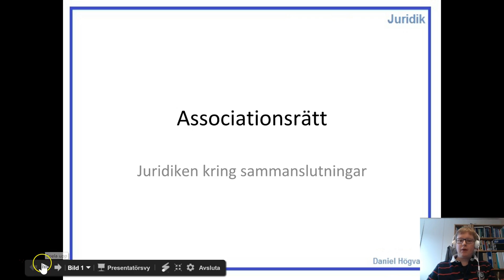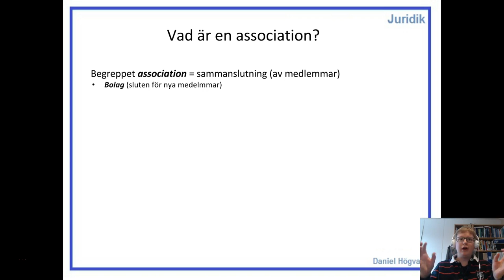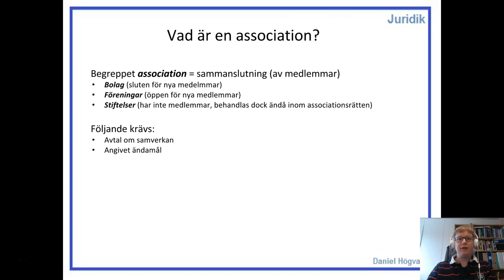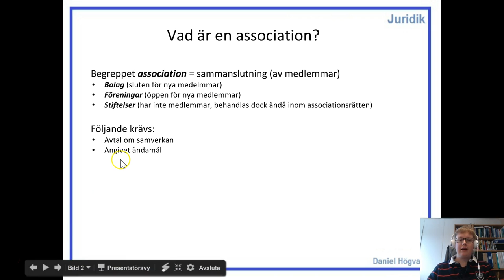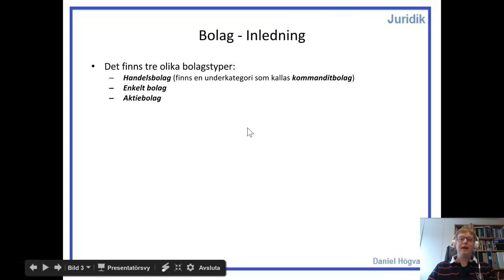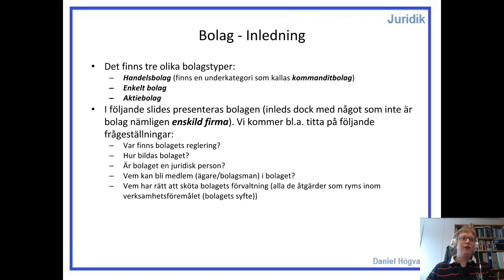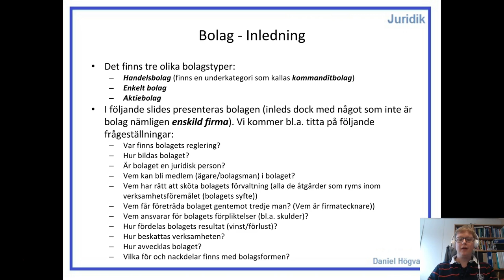Affärsjuridik - Associationsrätt - Del 1 - Introduktion